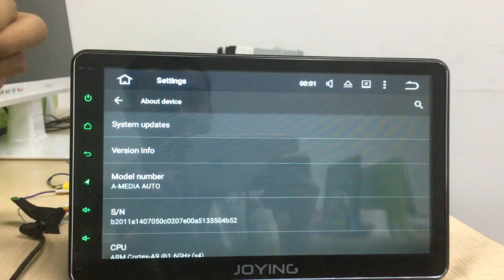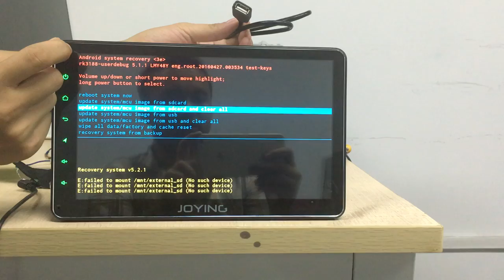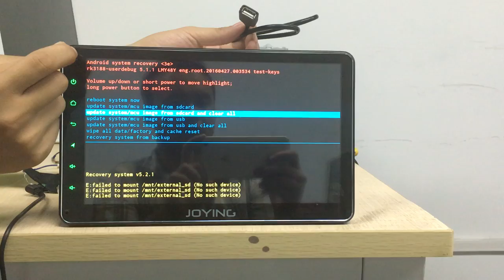Upgrade recovery mode mtcD 10.1inch double 2din android 5.1.1 lollipop for android head unit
Note: Doesn't support android 4.4.4 kitkat, just for lollipop version
Download latest update firmware by from your computer, then put the upgrade file(MCU and update) from SD card or USB driver without any folder. Put the Sd card into GPS maps card slot or USB cable. then go settings, choose the about device and update system.
Or get android 5.1.1 system recovery, long press the power button(about 10  seconds), when the button light change color,please loosen,
then short press again within 1-2 seconds to get the update interface. then choose the update from SD card or USB and clear all.